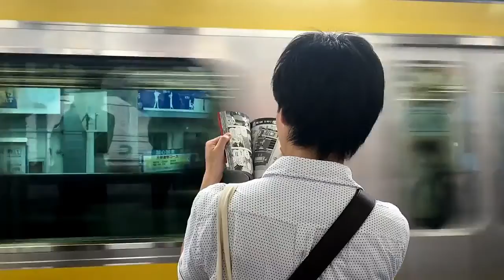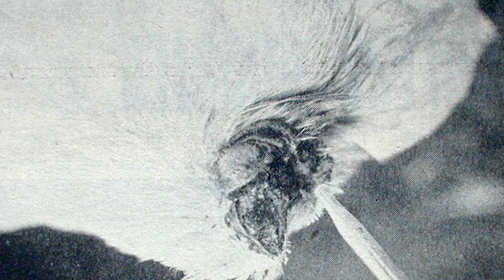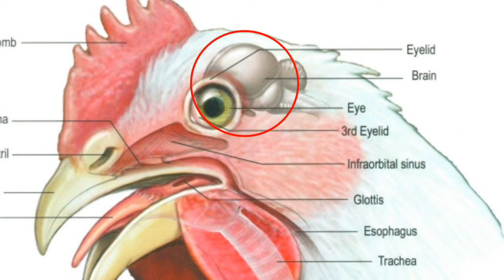जब 18 महीने तक बिना सर के जिंदा रहा था। (True Story)When he was alive without head for 18 months.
Today you will know about a head less chicken which has been alive without head for 18 months, you will be surprised to know about it.  Must see.

I am not owner of any content which is used in m
 video on resources like picture or video from Google or any other helpful sites which help us to explain our video nicely order, please show I created to my all words to Google or any other side if used to any other content then I will definitely credit to him. Thanks. I hope all honour understand to me if I use some content in my videos.